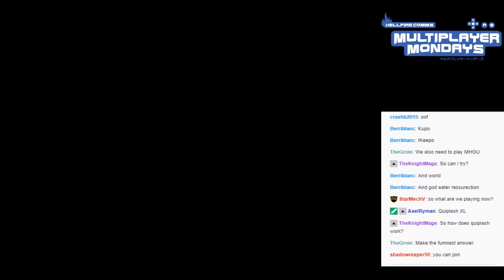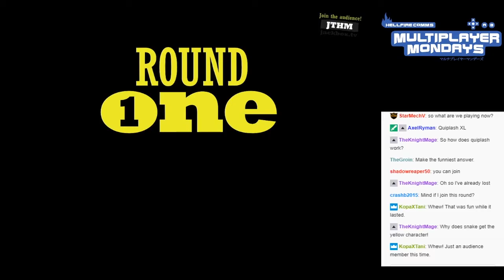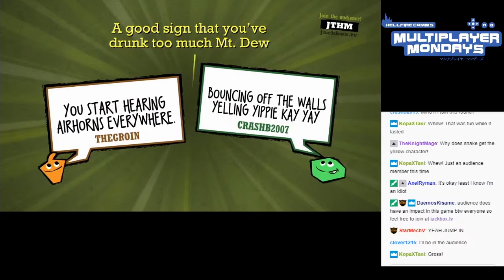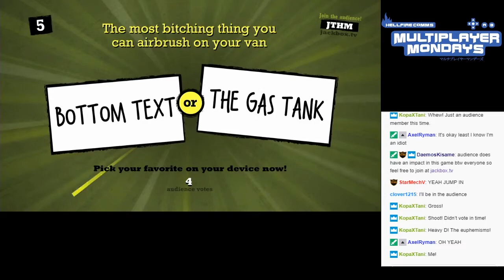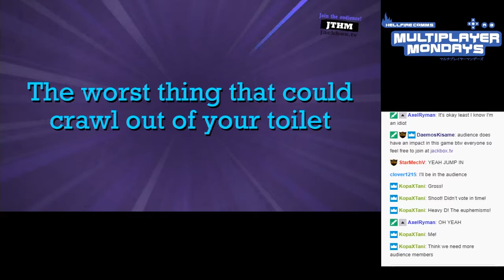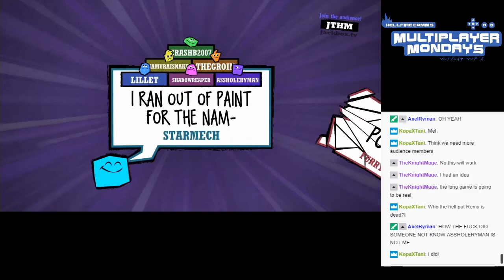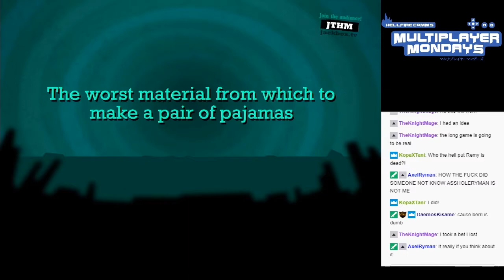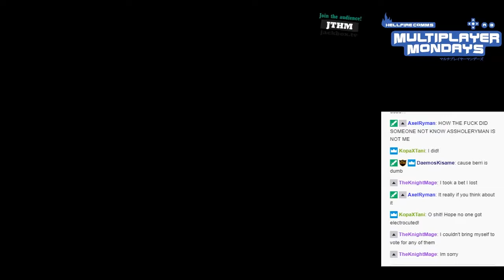Jackbox Party Pack Part 6: Relationship Advice for Mario [Quiplash XL]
Of course it went down the only way possible for 2019.